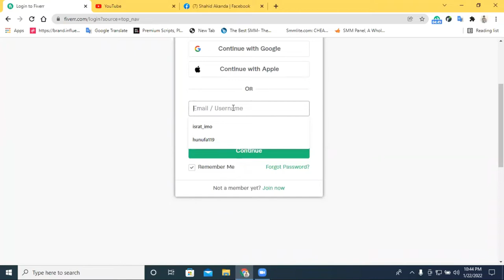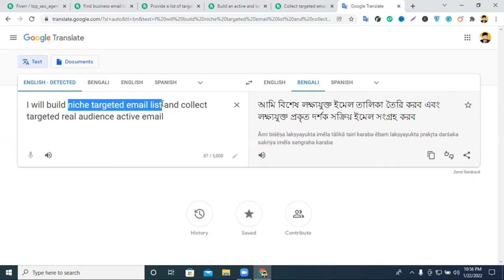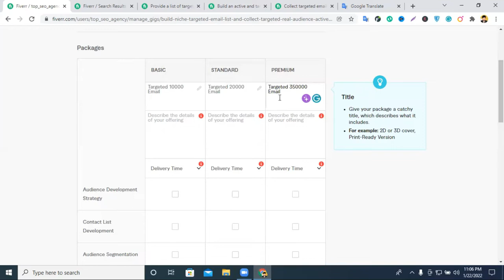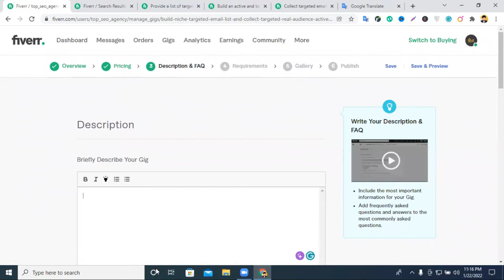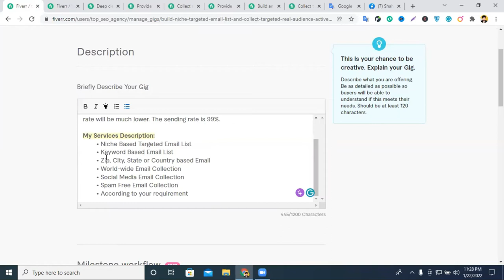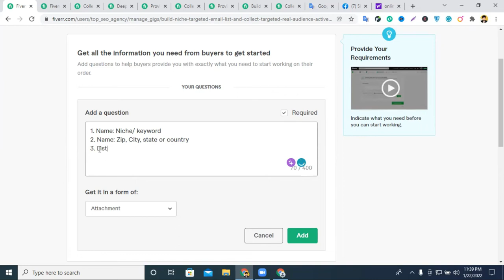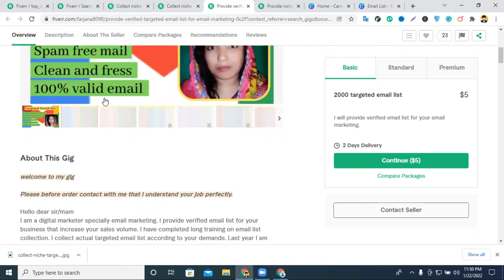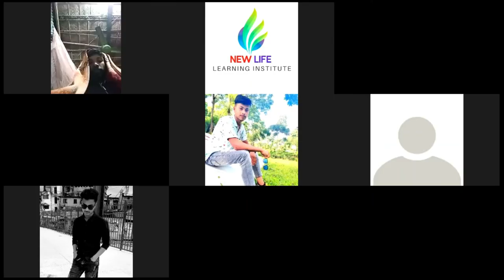Email Marketing Gig Create Bangla Tutorial 2022 || How To Create Email Marketing Gig On Fiverr